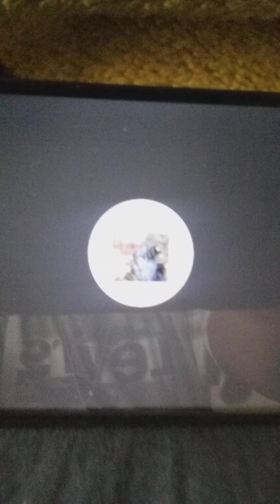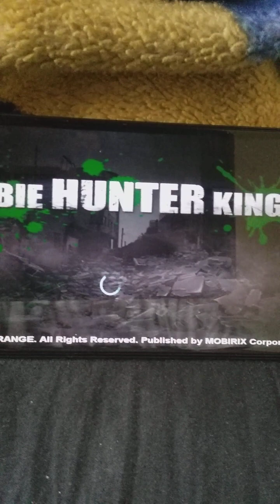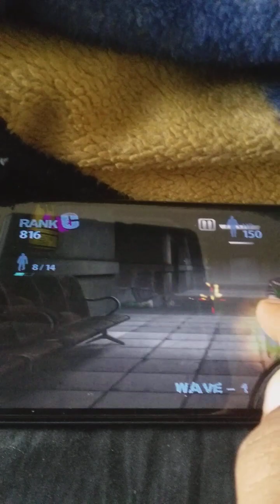GAMING WITH ISRAEL #5